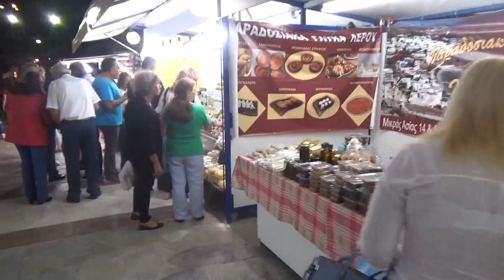Συρτος ΘΟΔ ΠΟΘΟΥΛΑΚΗΣ ΜΑΝ ΠΛΥΜΑΚΗΣ ΕΚΘΕΣΗ ΚΡΗΤΙΚΩΝ ΠΡΟΙΟΝΤΩΝ ΣΥΛ ΚΡΗΤΩΝ ΑΙΓΑΛΕΩ